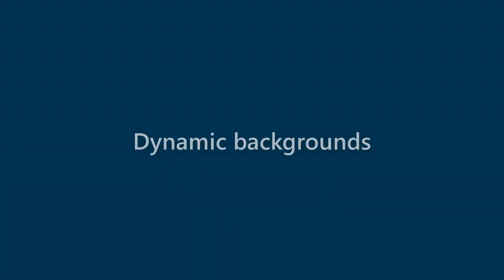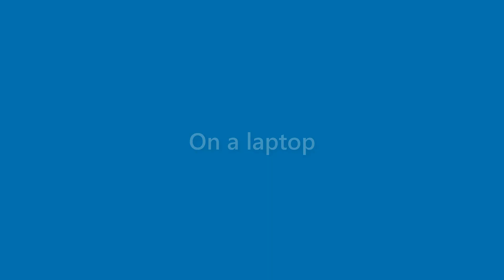Maxine Shepard - appearance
Name Look - Maxine Shepard - appearance. In this video we present "Maxine Shepard" name look and feel in various scenarios.
This video will cover:
How does "Maxine Shepard" look as a personal letterhead?
How does "Maxine Shepard" look on a business card?
How does "Maxine Shepard" look on a computer/laptop screen?
How does "Maxine Shepard" look with different background colors?
How does "Maxine Shepard" look with various fonts?